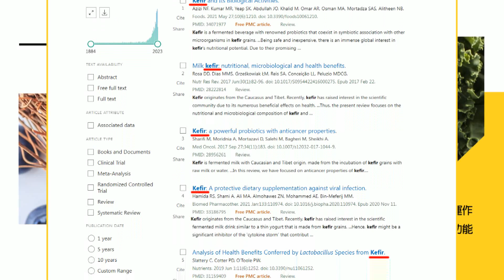【全程口白】柯文哲與大老闆對談 說了"不中聽的話":我們不是下棋的人是棋子